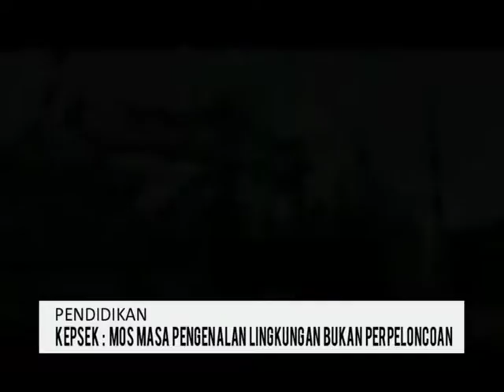mos masa pengenalan lingkungan bukan